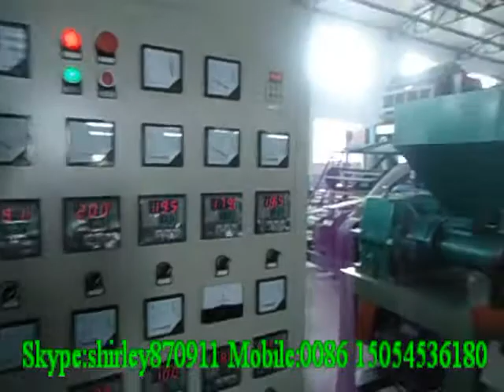plastic foam pe foam tube extrusion line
Contact person :shirley Wang
Skype/wechat :shirley870911
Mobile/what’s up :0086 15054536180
What is the features of our  Salable PE foaming pipe machine ?
New type foam materials, high magnification, good elasticityheat
preservation and insulation resistance, widely used in air conditioning
sheathing, duct insulator, toy guardrail and entertainment amenities.
What is description of our Salable PE foaming pipe machine ?
EPE foam pipe is a kind of new-type foam material and it is widely used in the
jacket of air conditioner, pipeline heat insulation, toy guardrail and recreation
places etc. due to its high foam ratio, good elasticity and heat preservation.
 EPE foam pipe application:
 Non cross-linked closed cell polyethylene foam tube for plumbing, heating, refrigeration and
air conditioning insulation
General characteristics:
-- polyethylene based products-inert material, highly resistant to chemicals
--environmental friendly products
--100% recyclable
--flexible low weight material, easy to slip and install
--low thermal conductivity
--compatible with all sealing materials
--fine round closed-cell cellular structure assures: negligent absorption and water
permeability
--excellent impact and compression resistance enven for low thickness
We can solve the problem for you is
1. After sales service: we will dispatch professional technicians to
customer factory for machine installation and training.
2. Our salesman will be 24 hours online for you to solve problems.
3. We have introduced South Korea and Taiwan technology with more
than 30 years experience. Our machine quality is the best.